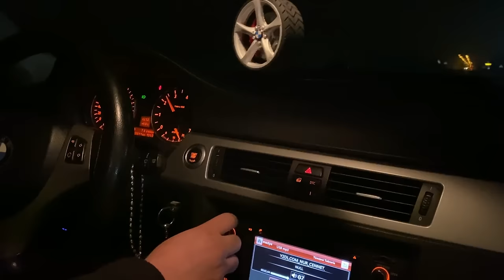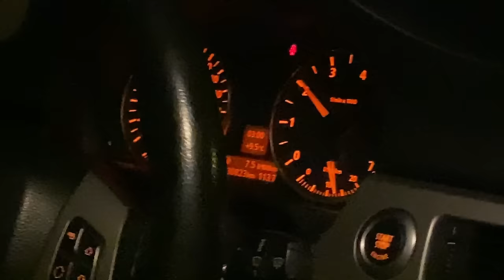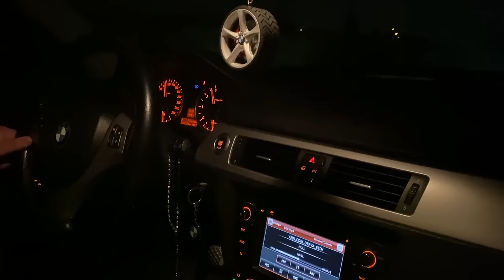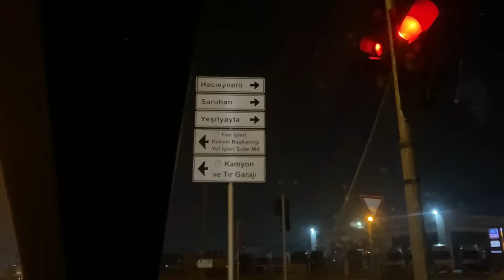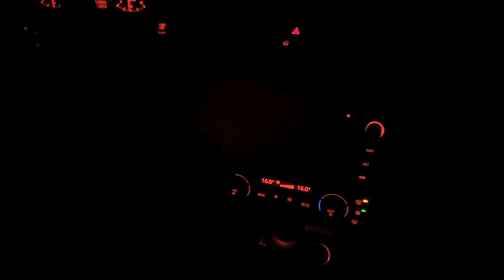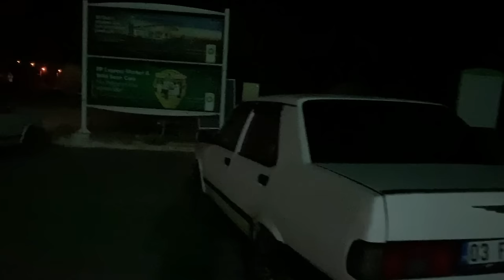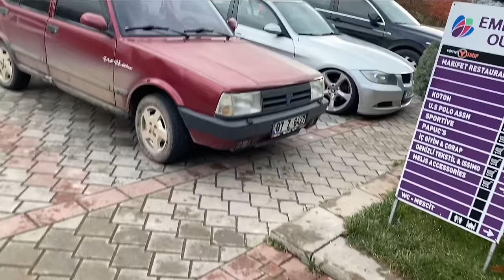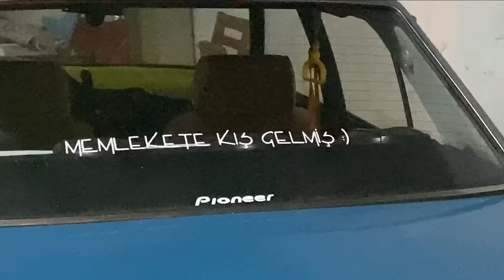BMW İLE ANTALYAYA YOLCULUK BASIK E90 VLOG